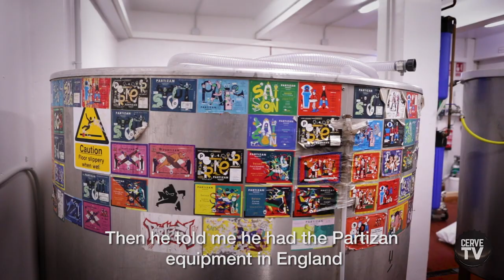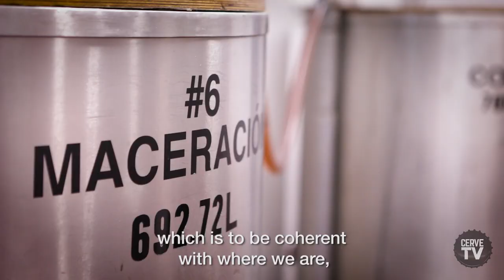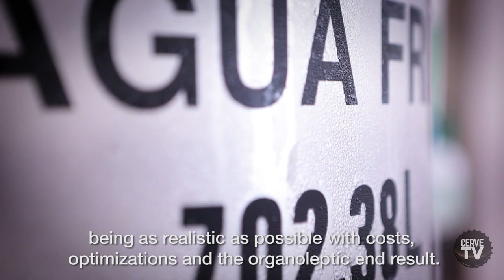Cyclic Beer Farm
El pasado julio fuimos invitados a conocer más a fondo un proyecto que acababa de nacer recientemente en Barcelona. Se trata de Cyclic Beer Farm, situada en el barrio de la Sagrera, al borde de la Avenida Meridiana.

En esta pequeña brewery-restaurante, trabajan Alberto y Josh, cuyo pasado está asociado al mundo de la cerveza, tanto Alberto en Ale&Hop, como Josh en Partizan Brewing.

Ambos nos descubren los detalles de este interesantísimo proyecto, que dará que hablar de aquí a poco.

Realización y edición: Dani Ruiz